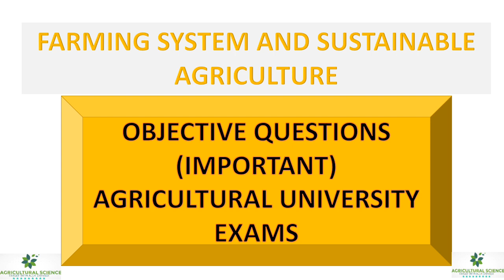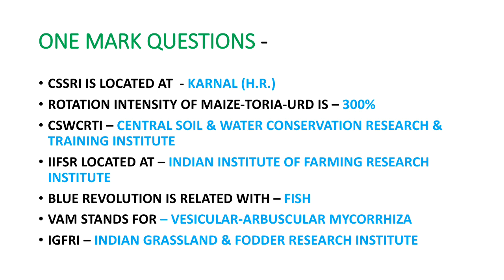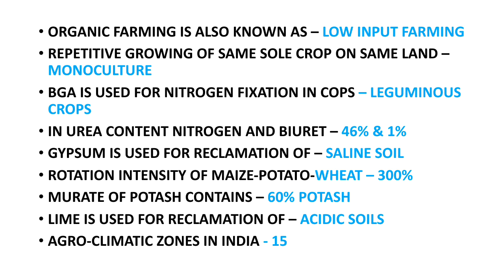Farming system & Sustainable agriculture questions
Farming system & sustainable agriculture,
These questions are very important for Agricultural University exams such that for one mark questions and also for entrance examination of Agricultural University.
All these questions are taken from previous years question papers of university exams.
These are very important for those students who are in sixth semester of bsc agri.